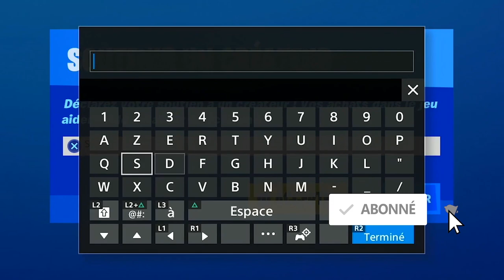UTILISER UNE EMOTE EN TANT QUE DOCTEUR FATALIS PENDANT UNE VICTOIRE ROYALE FORTNITE, DÉFI ÉVEIL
▬▬▬▬▬▬▬ • BIENVENUE 😍 • ▬▬▬▬▬▬▬

▬▬▬▬▬▬▬ • PARTENAIRES 💪 • ▬▬▬▬▬▬▬

"SOISCOOLMEC"
"STRIKESOISCOOL"

.▬▬▬▬▬▬▬ • TOP DON 💰 • ▬▬▬▬▬▬▬

▬▬▬▬▬▬▬ • MUSIQUE OUTRO 🎵 • ▬▬▬▬▬▬▬